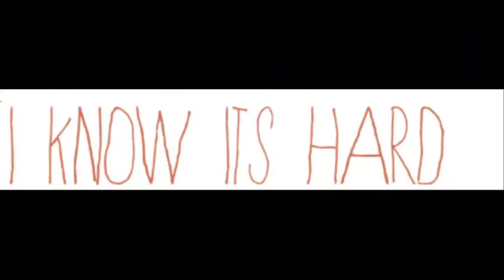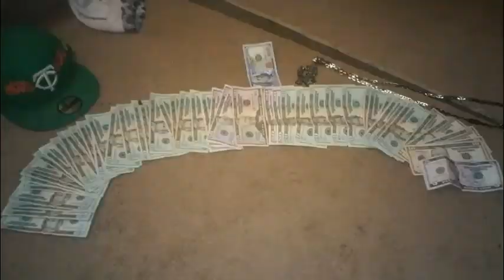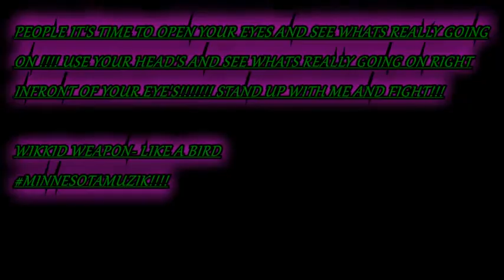Wikkid Weapon- Like A Bird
THIS SONG IS ABOUT THE REALEST SHIT EVER!! EVERYTHING I SAY IN THIS SONG SO TRUE!!! PEOPLE ITS TIME 2 OPEN YOUR EYES AND SEE THAT THE GOVERNMENT IS CROOK'D AND THEY DONT GIVE A FUCK ABOUT US!!! OPEN YOUR EYES AND USE YA'LL HEADS!